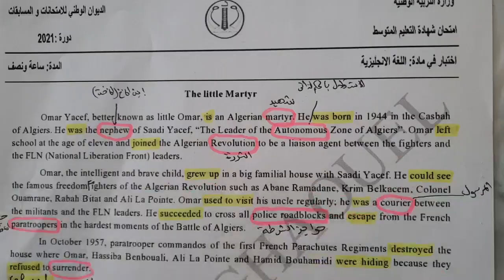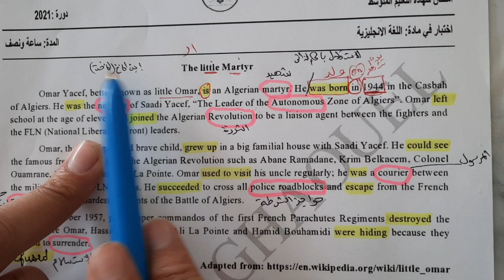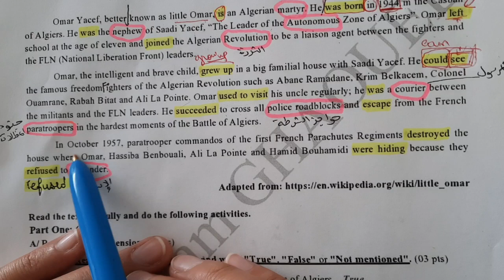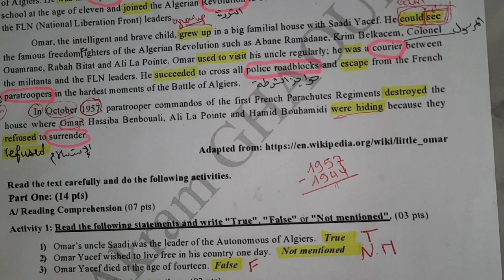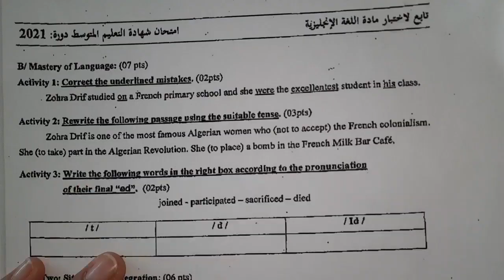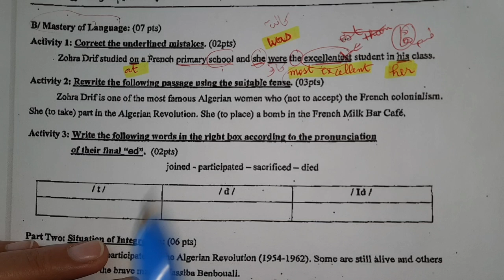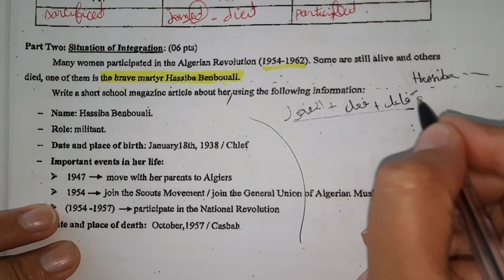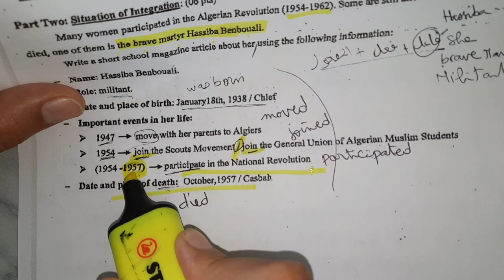التصحيح النموذجي لإمتحان شهادة التعليم المتوسط، لغة انجليزية 2021 (BEM2021)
⭕ - موضوع امتحان شهادة التعليم المتوسط لسنة 2021 لمادة اللغة الانجليزية
1/ Reading Comprehention 👇
-التمرين الاول كان : true or false
-التمرين الثاني كان : answering the questions
-التمرين الثالث كان : (synonymes) matching words

2/ Mastery of language 👇
-التمرين الاول كان:  correcting mistakes
-التمرين الثاني كان : using the suitable tenses
- التمرين الثال كان : the pronunciation of the final "ed
3/ Situation of integration : 👇
- موضوع الوضعية الادماجية كان عبارة عن biography عن شخصية تاريخية ثورية جزائرية و هي زهرة ضريف